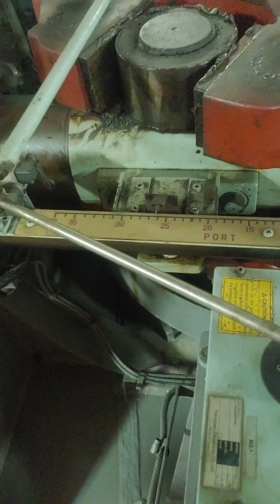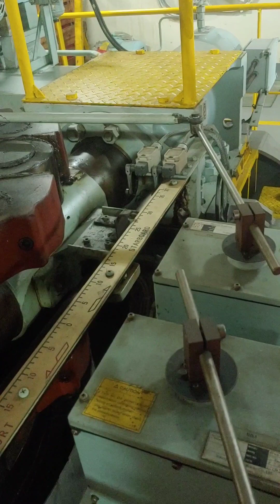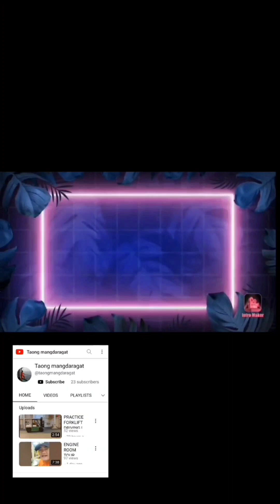Steering gear Drill manual⚓🇮🇹⚓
Drill steering manual⚓🇮🇹⚓